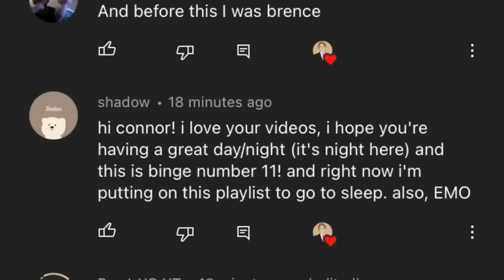Spoiled BRAT gets DESTORYED… (the spoiled kid MOVIE)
Storytime of a Spoiled BRAT gets DESTORYED… (the spoiled kid MOVIE) This Story was absolutely Insane.

check these out please!

Thanks for watching today's storytime video, Spoiled BRAT gets DESTORYED… (the spoiled kid MOVIE), where the subscriber has to deal with spoiled kids, rich kids, wealthy kids and entitled brats who exist simply for their daddys money. I hope you had lots of laughs listening to today's episode, as it was so fun, funny and crazy!

I see you lurking... leave a like for a free hug (◕ᴗ◕)